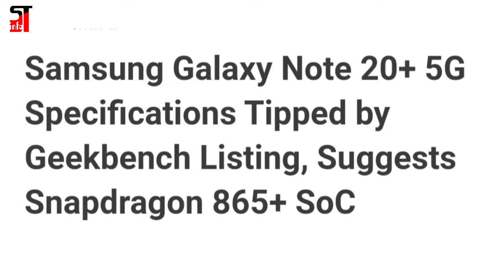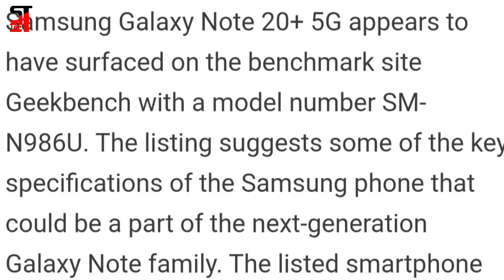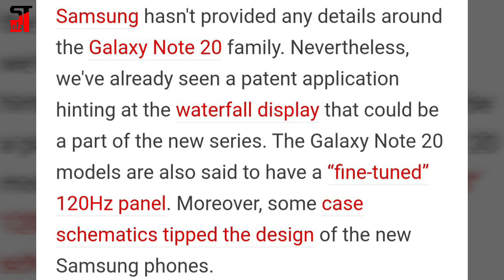Samsung Galaxy Note 20+ 5G Specifications Tipped by Geekbench Listing, Suggests Snapdragon 865+ SoC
Samsung Galaxy Note 20+ 5G Specifications Tipped by Geekbench Listing, Suggests Snapdragon 865+ SoC. Samsung Galaxy Note 20+ 5G appears to have surfaced on the benchmark site Geekbench with a model number SM-N986U. The listing suggests some of the key specifications of the Samsung phone that could be a part of the next-generation Galaxy Note family.

The listed smartphone also seems to have Android 10 and is likely to come with the octa-core Qualcomm Snapdragon 865+ SoC. The new development comes days after a patent application emerged on the Web, showing a “waterfall” display panel that could be a part of the Galaxy Note 20 phones.

Comments me boliye aapko ye new waterfall display note kaisa laga?